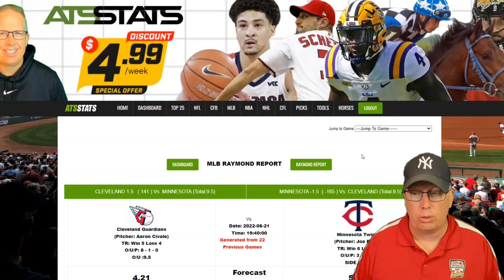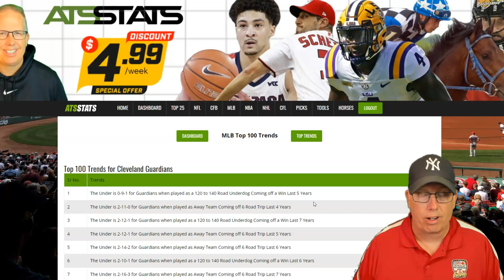Cleveland Guardians vs Minnesota Twins Prediction 6/21/22 - Free MLB Picks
Free MLB Picks - Sports Handicapper Ron Raymond of the Raymond Report has released his Free MLB Pick and Preview on today’s baseball game between Cleveland Guardians vs. Minnesota Twins for Tuesday, June 21, 2022.

1. How to Avoid Beginners Mistakes in Sports Betting
2. Raymond Report Top 5 Sports Betting Tips
3. Ron Raymond’s 50 Greatest Sports Betting Secrets + 30 Bonus Tips! (e-book)